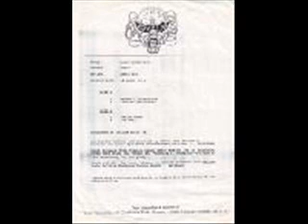RADIO OKTIV EP- FEELING THE DESIRE-BY OKTIV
1993 HARDCORE MAYHEM 4 TRACKER. V RARE
SOUND ASYLUM RECORDS- RED FINISHED COPY
CAT NO- ASY 12001